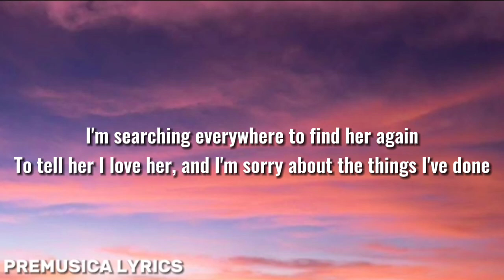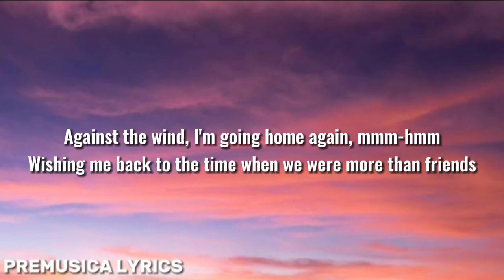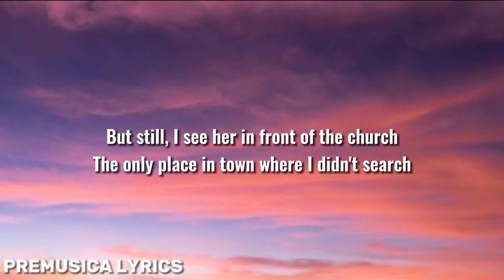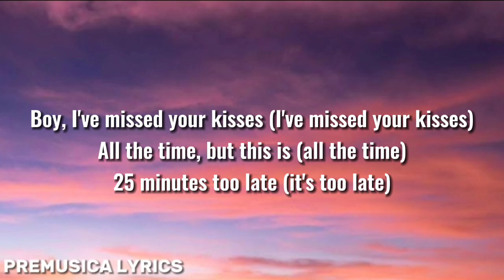25 MINUTES - Michael Learns To Rock ( Lyrics )